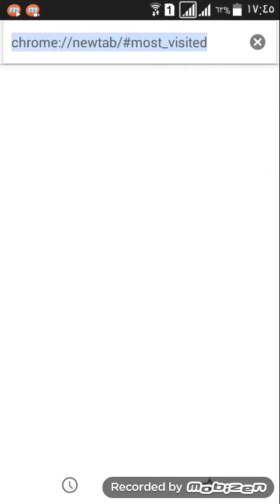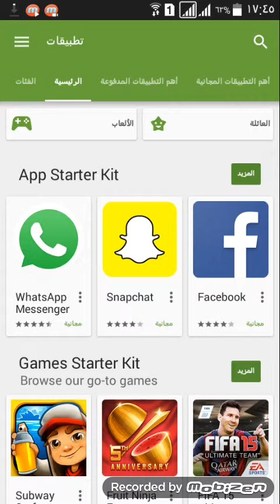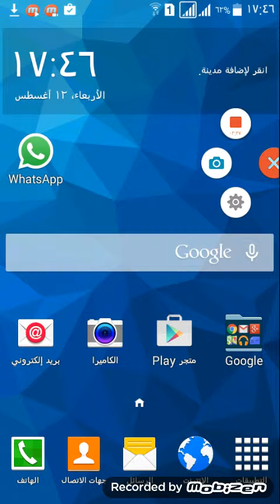كيفية تحميل وتنزيل برنامج الواتساب ( للمبتدئين )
تقنية وتعليم